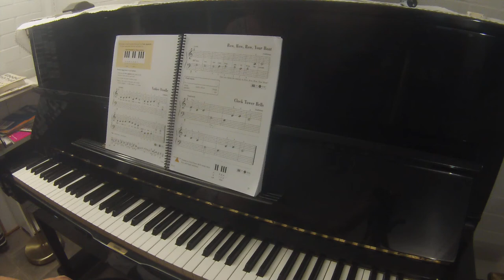Clock Tower Bells Adult Piano Adventures all-in-one lesson book 1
TEACHER DEMO  (supplementary suggestions below)

Adult Piano Adventures Popular book 1
Adult Piano Adventures Christmas book 1
Adult Piano Adventures Classics book 1

Scales Bootcamp (best resource for working on scales, imo.  Clear visual guides of which notes to play with which fingers, and fun challenges to keep you engaged and improving)

Rhythm Bootcamp (working on familiarity with common rhythms ahead of seeing them in pieces really gives yourself a jump start on learning harder pieces)

Noise-cancelling headphones (A+, love these!)